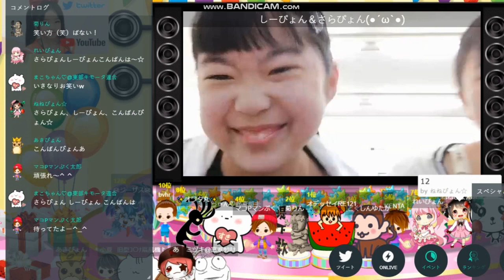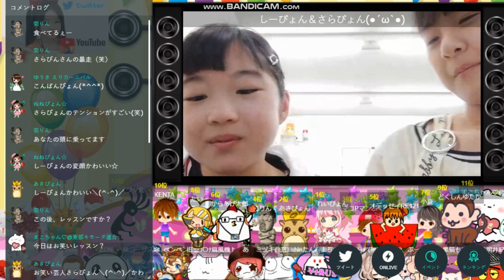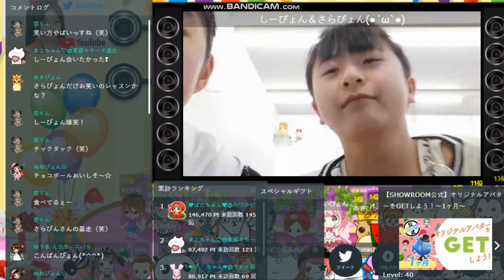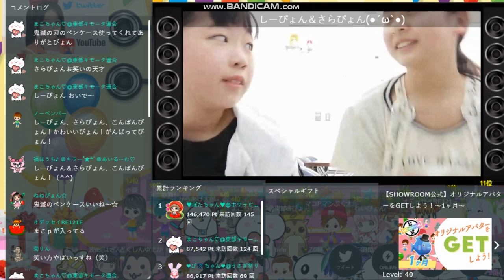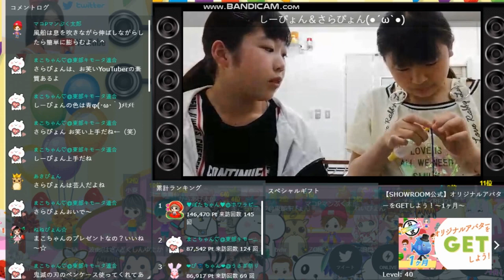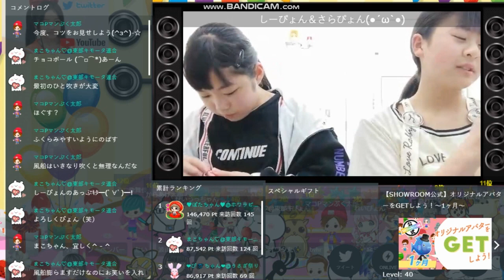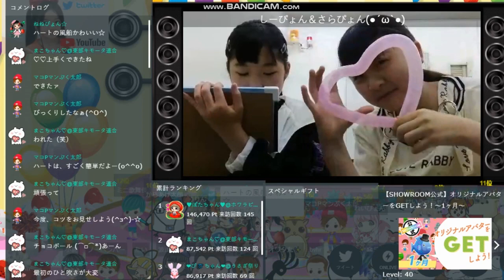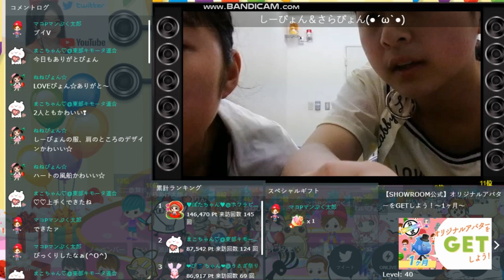WhiteRabbits さらぴょん しーぴょん 2020 5 22